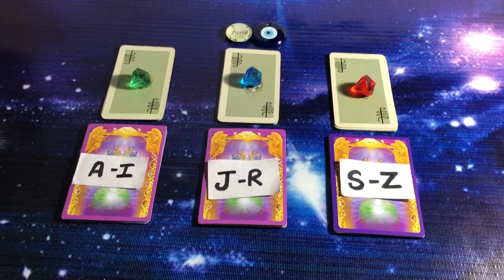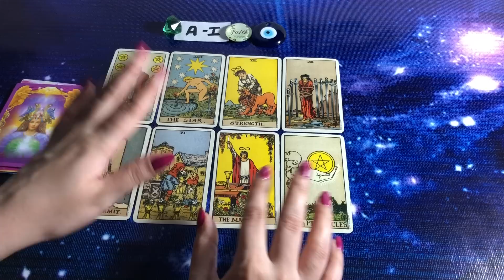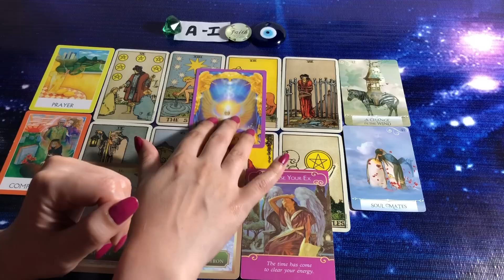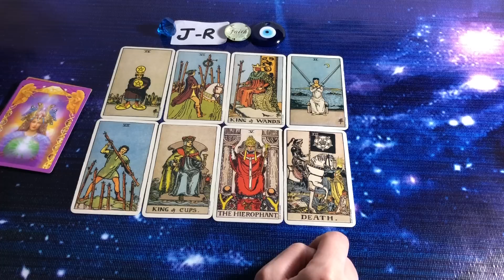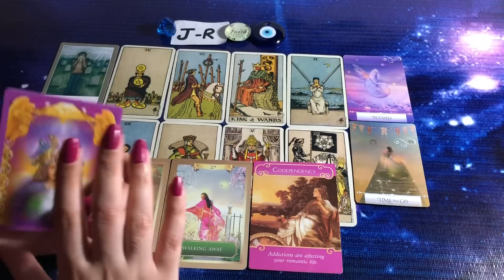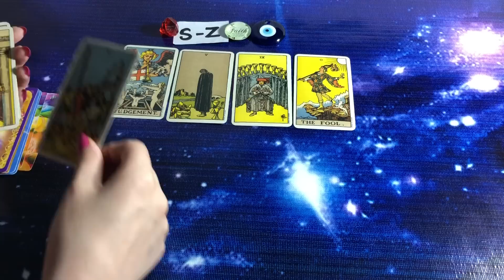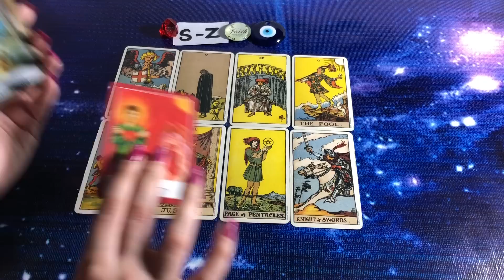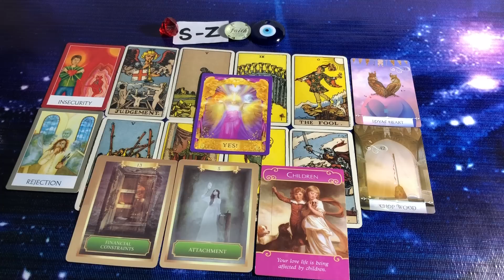Hindi-Urdu | Their true feelings & intentions | Pick A Card | Timeless Tarot💕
Time Stamps

1.❤️ 02:04

2.💚 14:27

3.❤️ 25:30

mysticworld11:11